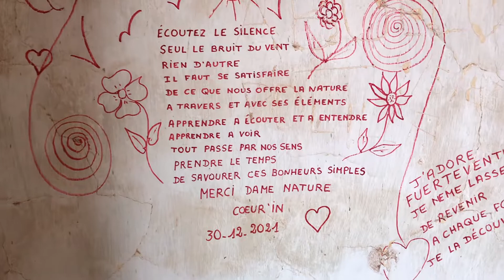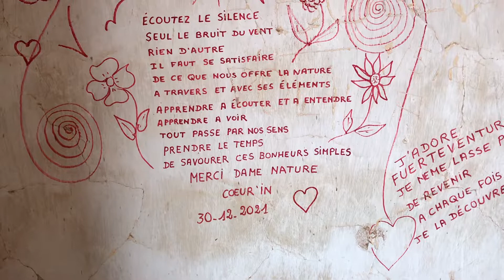Embalse de los Molinos - Poesia in francese all’interno del casolare abbandonato - Fuerteventura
…questa breve poesia esprime magnificamente l’emozione che si può provare in questo luogo 🎈